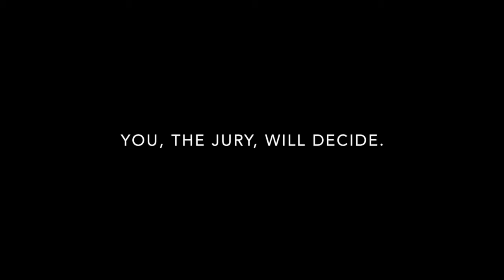State vs Natasha Banina Trailer